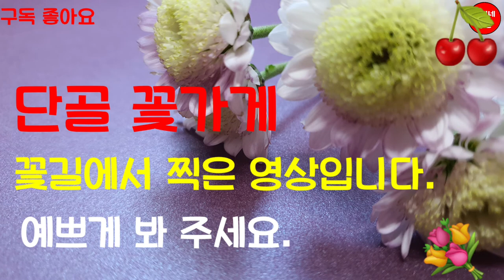2021년 감사했습니다 2022년 임인년 새해 복 많이 받으세요.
2021년 감사했습니다.
임인년 새해 복 많이 받으세요

노래 Back To Portland
아티스트 TrackTribe